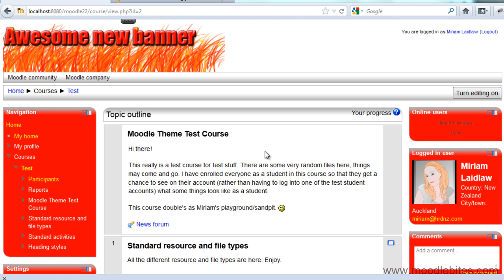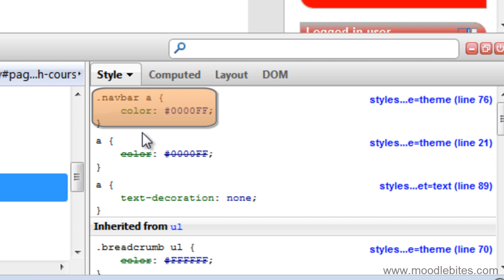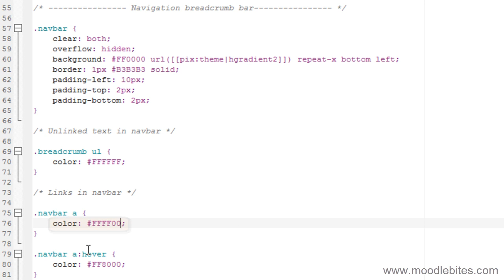MoodleBites for Theme Designers - changing the navbar colours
This quick video shows you how to change the colours of the navigation bar in your theme.